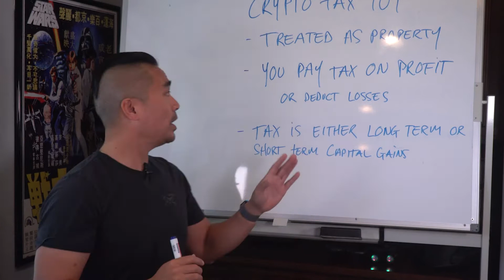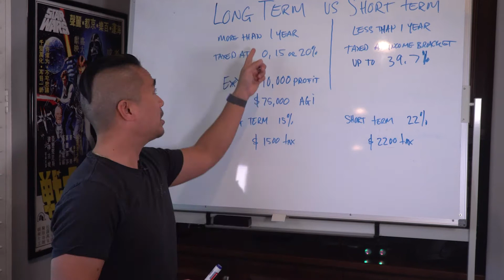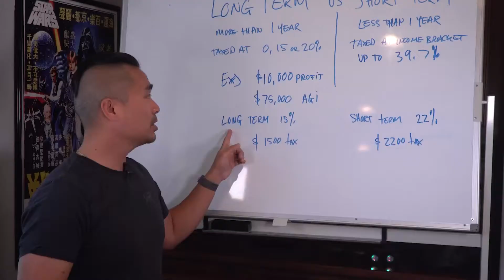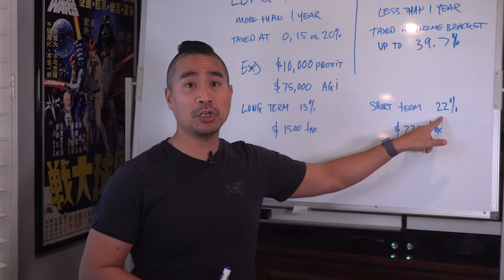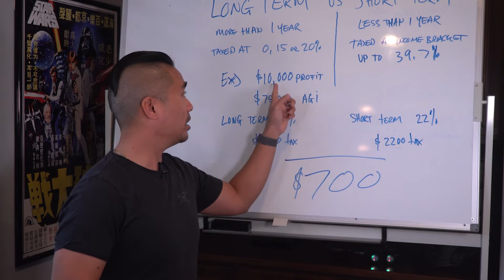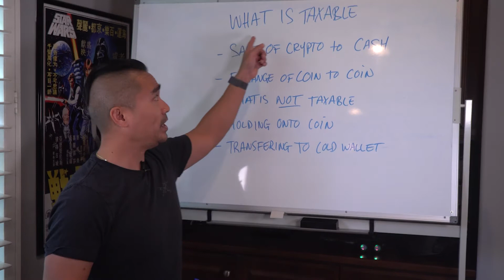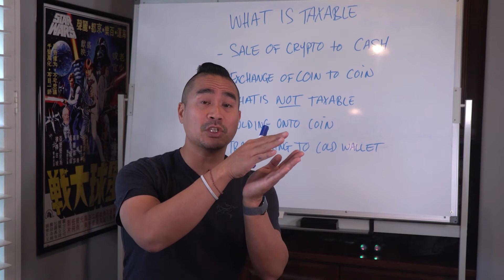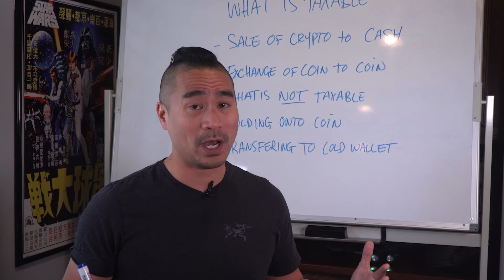How Is Cryptocurrency Taxed? | Money University 101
Hi, I am Eric, your abundant BFF. Let me help you discover freedom and abundance.

One common question that most cryptocurrency bitcoin dogecoin investors ask is
Should I HODL or should I sell?
In this video, we discuss the tax strategies and tax advantages between Long-term investors (HODLers) vs Short-term investors (Day Traders).

What this information helpful? Let me know your feedbacks and what you would like to discuss in the future videos.

ClubHouse | @ericnghiem